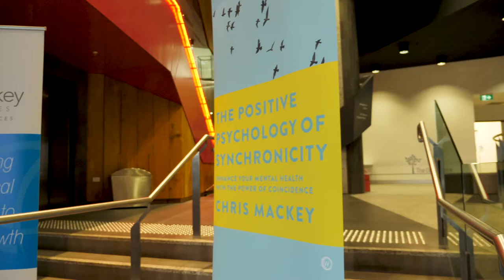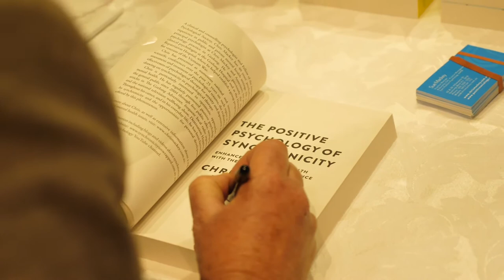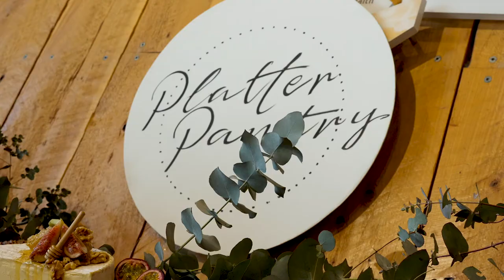Positive Psychology of Synchronicity Book Launch - Melbourne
This is a short video from the book launch of the Positive Psychology of Synchronicity including a synopsis of the book from the author himself.

Psychologist and Author Chris Mackey is introduced by Rod Carne and entertainment was provided by the Candystripes.

This event took place at the Kenneth Myer Building at the University of Melbourne in October 2019.